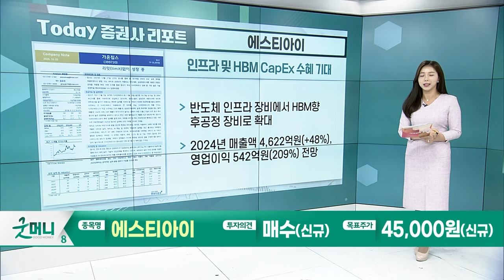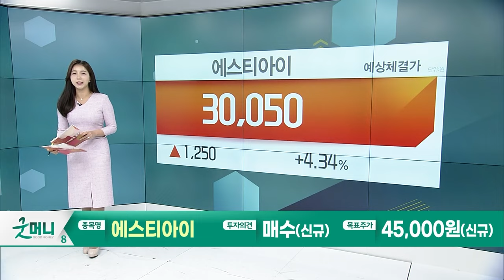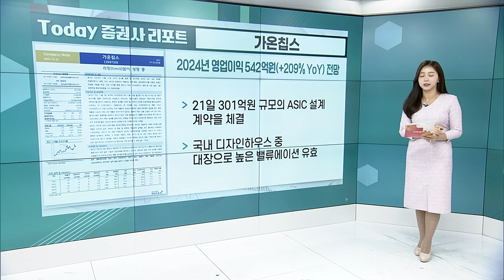에스티아이... 인프라 및 HBM CapEx 수혜 기대 / 가온칩스... 2024년 영업이익 542억원(+209% YoY) 전망_Today 증권사 리포트 (20231222)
에스티아이(039440): 인프라 및 HBM CapEx 수혜 기대
- 반도체 인프라 장비에서 HBM향 후공정 장비로 확대
- 2024년 매출액 4,622억원(+48%), 영업이익 542억원(209%) 전망

가온칩스(399720): 2024년 영업이익 542억원(+209% YoY) 전망
- 21일 301억원 규모의 ASIC 설계 계약을 체결
- 국내 디자인하우스 중 대장으로 높은 밸류에이션 유효